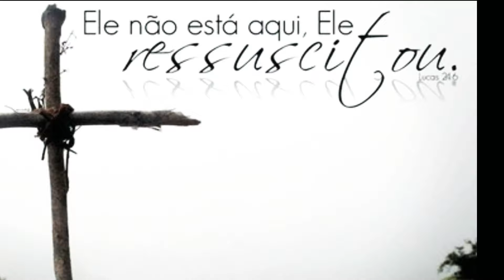MENSAGEM DE PÁSCOA